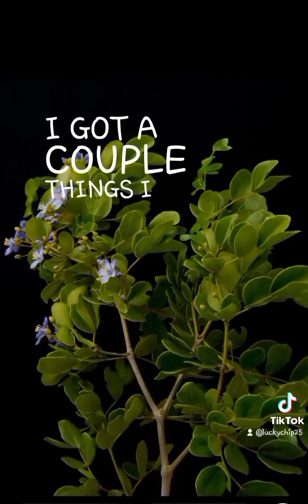Lyrics Omah Lay